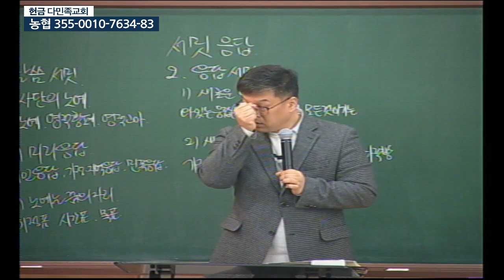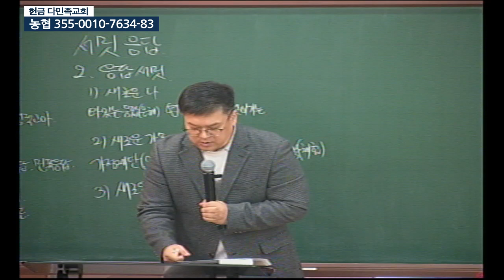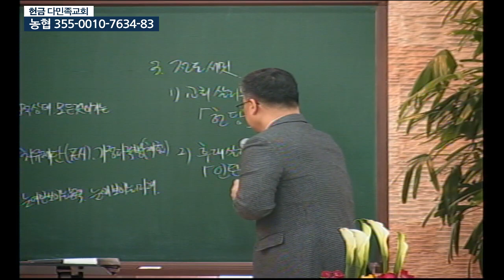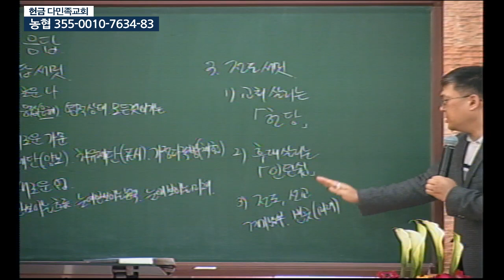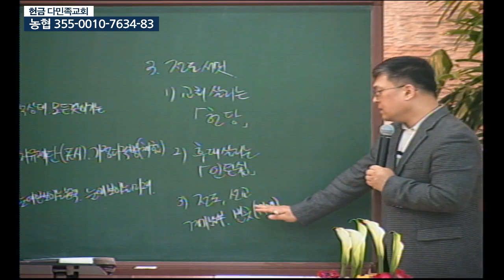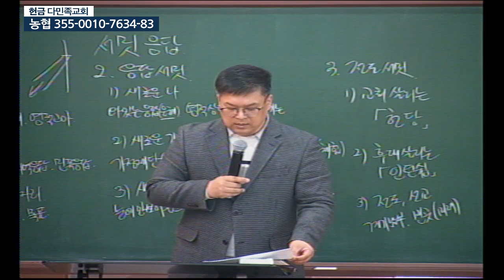20210212 다민족교회 철야 메시지 : 서밋 응답(고후5:17)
구분 : 다민족교회 철야 메시지
일시 : 2021년 02월 12일
제목 : 서밋 응답
본문 : 고후5:17